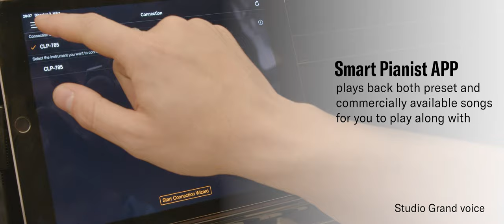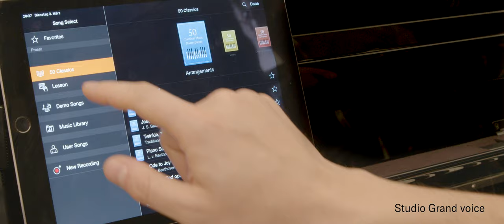Clavinova CLP-700 Series | Yamaha Music London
From the feel of the pedals to the touch of the keyboard and the rich, resonant tone, the CLP Series provides an authentic grand piano experience that will inspire you to take your playing to new heights.

Yamaha Music London

Yamaha Music London is the world's most inspiring music store based right at the heart of the world's most exciting city. Try and buy musical instruments/gear and join us for our regular live music events!

Visit us in the heart of London:

Yamaha Music London
152-160 Wardour Street
Soho, London W1F 8YA